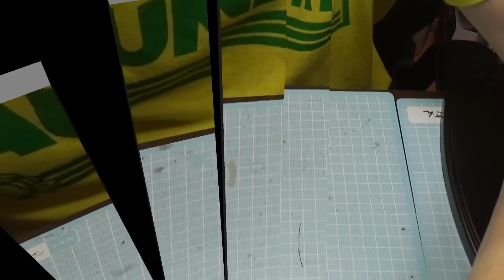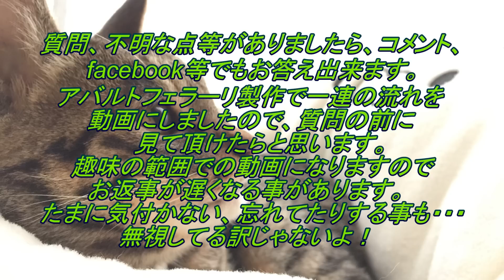⑭タミヤ1/24メルセデス・ベンツ 300 SL（プラモデル）を作る！